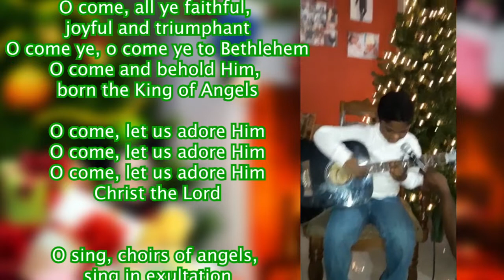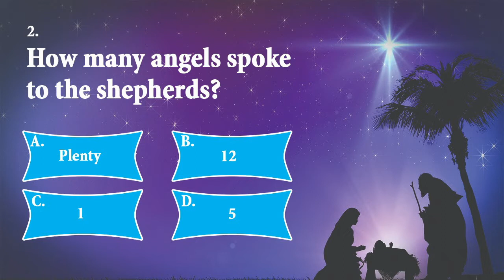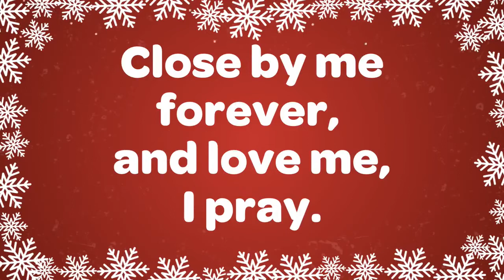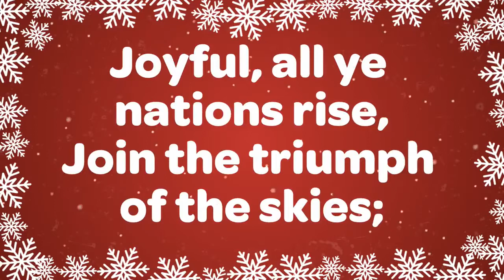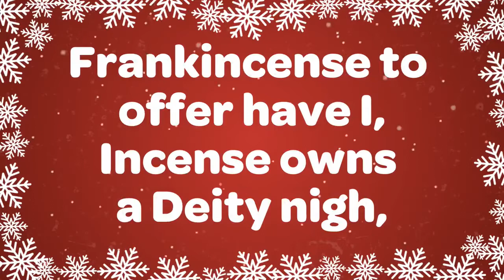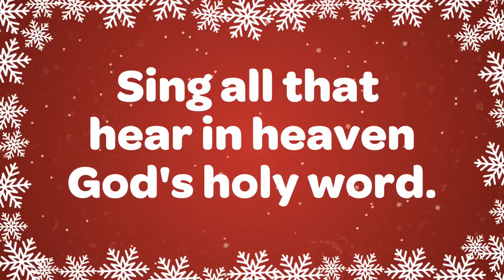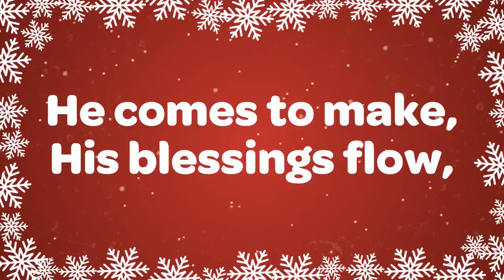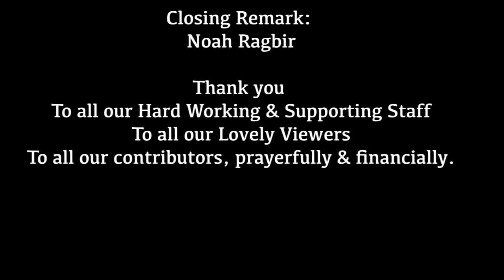Cedros Pentecostal Church Sunday School 20th December 2020 - Grand Christmas Concert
We are so glad to have you here for our Grand Online Christmas Sunday School Concert.
We hope you Enjoy the talents of some of our amazing Sunday school children. We are truly blessed to know them.